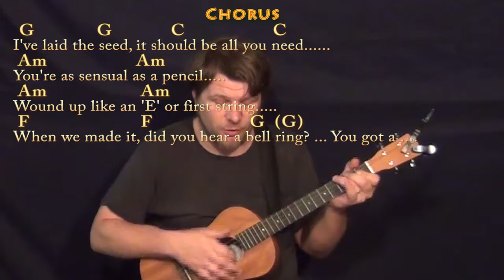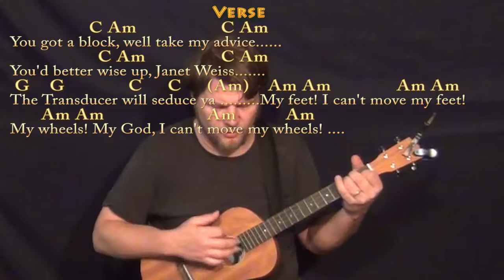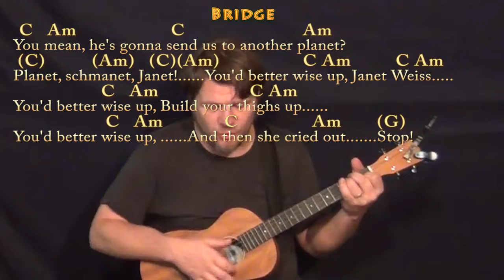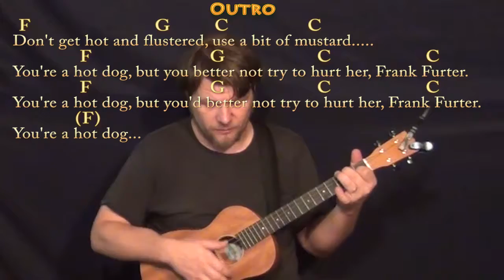Planet Schmanet Janet (Rocky Horror) Bariuke Cover Lesson in C with ChordsLyrics